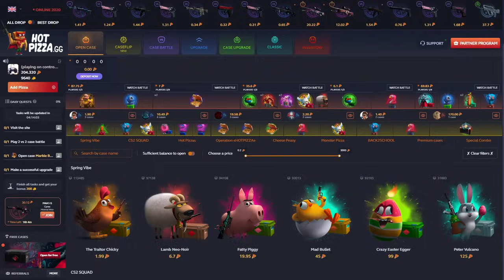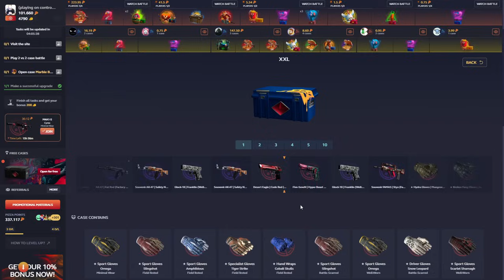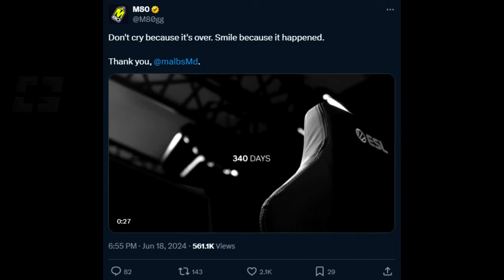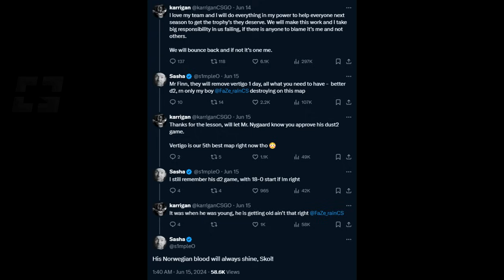THE G2 RUMOURS WERE ACTUALLY TRUE..!? *S1MPLE REFLECTS ON THE GOOD OLD DAYS* CS2 Daily Twitch Clips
(AD) Upgrade Fast with the BIGGEST Drops! Use Code "GOULDY" for FREE BONUS!

g2 malbs incoming maybe in todays highlights lol